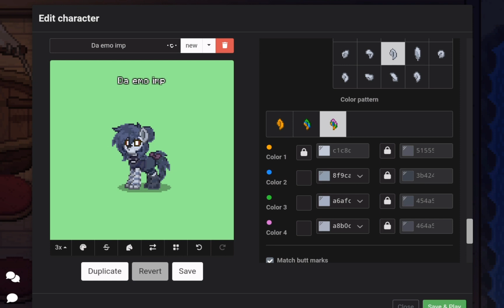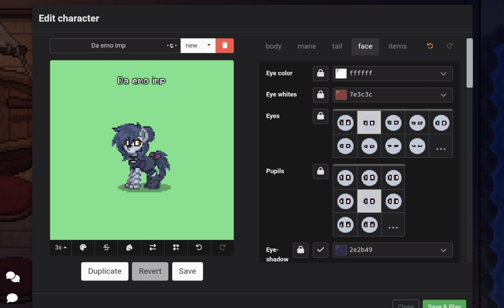*°]How to make loona in pt[°*